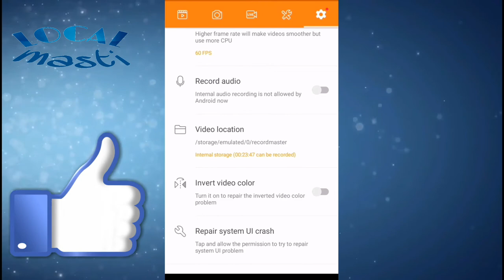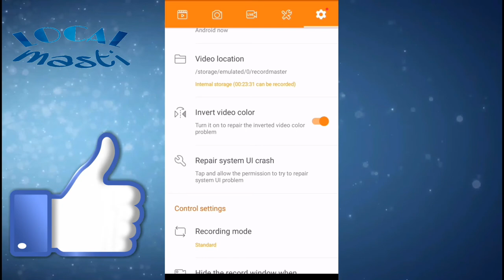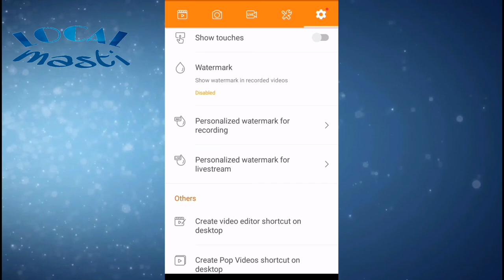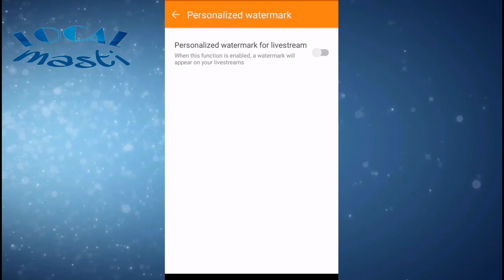Best mobile screen recorder for new Youtubers | watch must | Odia by local masti